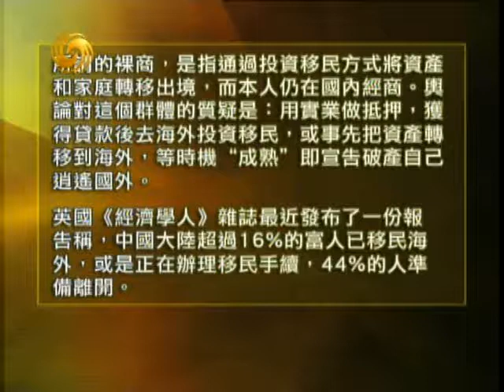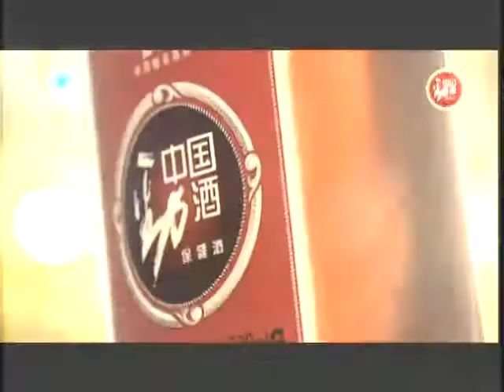锵锵三人行20121001中秋佳节“小日本”月饼别具风味 竹幼婷 马家辉